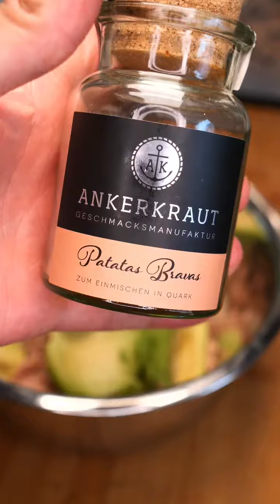tunfisch quark avocado gesund lecker fitnessfood wrap tortilla spina eiweiß protein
Zutaten
-300g Magerquark
-150g Tunfisch
-3 Knoblauchzehen
-1 Reife Avocado
-Salz
-Pfeffer
-Paprikapulver
-Chilli